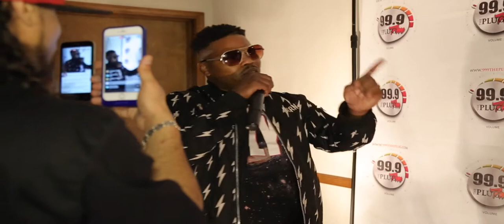Rap Battle // Ab$oloot 80 Proof // 106 & Plug // 99.9 The Plug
Troy Vent & 99.9 The Plug Host their weekly rap battle featuring Baker Gang's own Ab$oloot 80 Proof.

Filmed By
Real As It Gets Inc.